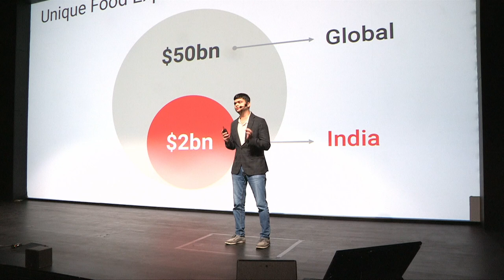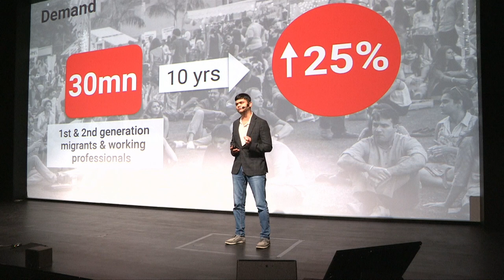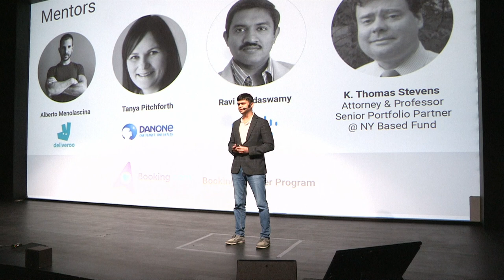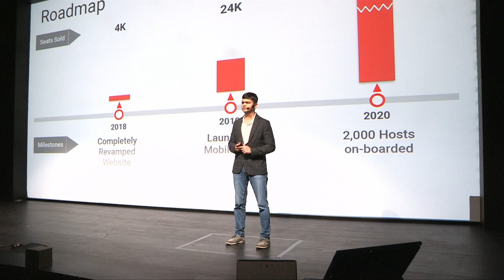Startupbootcamp FoodTech Demo Day @ Station F, 2018 - Authenticook